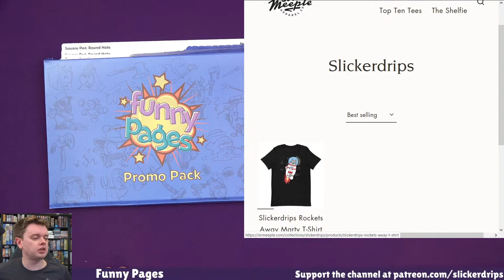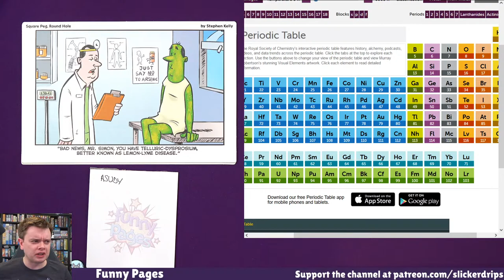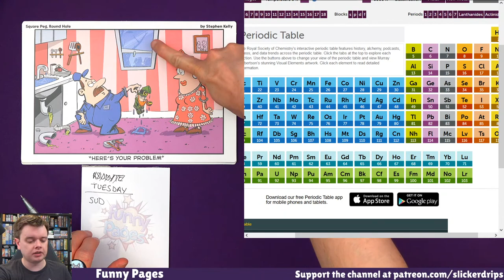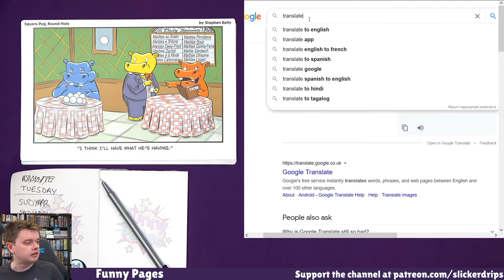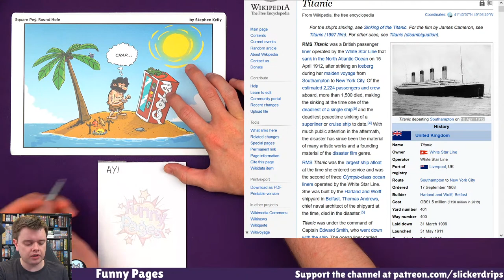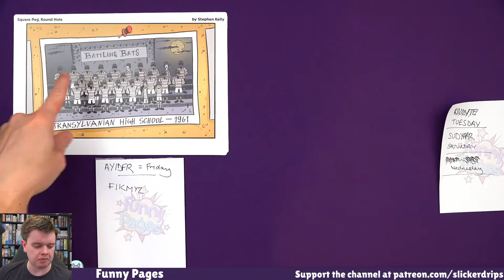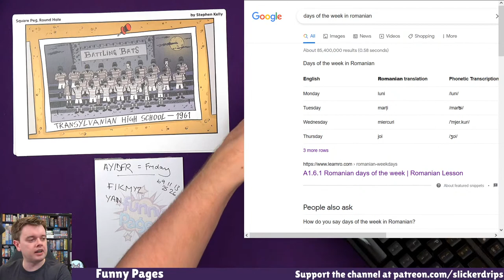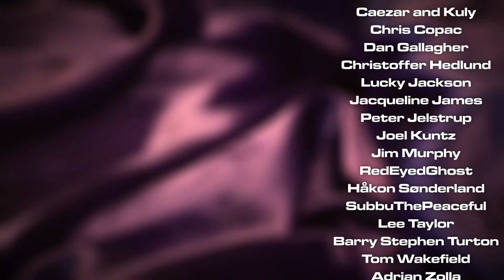Funny Pages - Promo Pack Playthrough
The Enigma Emporium is back with some surely fiendish puzzles, but instead of postcards they're hidden inside comic strips! Safe to say, I think I'm gonna need your help... (Everything I'm showing will be from the special promo pack, no spoilers for the main game)

Almost everything on the channel is funded and made possible thanks to my wonderful Patrons if you can help out!